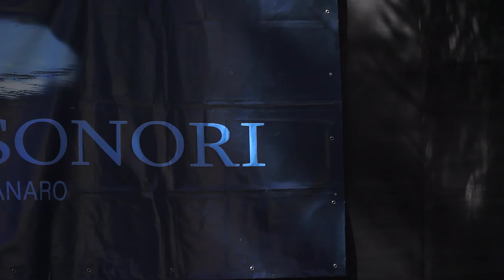Arcipelaghi Sonori Trailer